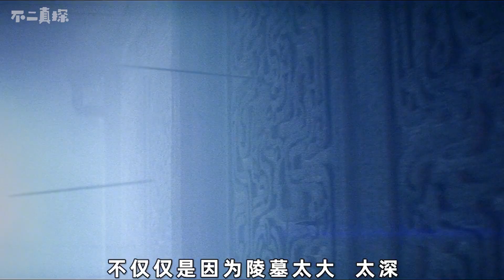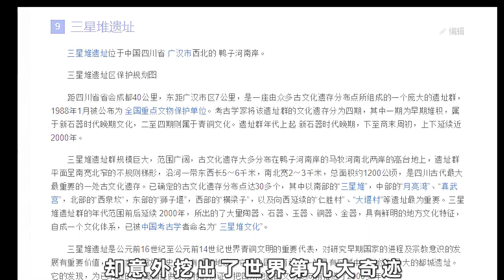中国四大古墓，一个不敢挖，一个挖不动，一个找不到，一个在海里